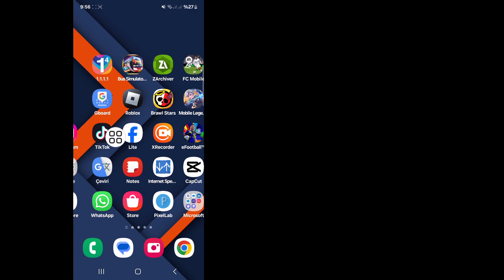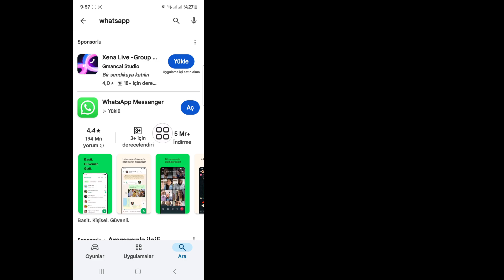WhatsApp Girişi Şu Anda Kullanılamıyor Sorunu 2024 Nasıl Düzeltilir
Android School

Bu Videoda Size WhatsApp Girişi Şu Anda Kullanılamıyor Sorunu 2024 Nasıl Düzeltilir Göstereceğim. Videoyu sonuna kadar izlemeye devam edin, Çok Basit ve Kolay Bir Yöntem. Bu Video Tam Size Göre. Videonun tamamını atlamadan izleyin, aksi takdirde düzgün bir şekilde anlayamazsınız.

WhatsApp giriş sorunu nasıl çözülür?
WhatsApp kullanılamıyorsa ne yapmalı?
Şu anda oturum açma kullanılamıyor WhatsApp, iPhone bu hesap artık WhatsApp'ı kullanamaz,
gb WhatsApp oturum açma sorunu,
iki adımlı doğrulama WhatsApp,
resmi WhatsApp oturum açma sorunu,
WhatsApp sorunu,
Android School,
Androidschool,

Herhangi Bir Eğitim Talebiniz Varsa,
Yorumlarda Bana Bildirin! 1 Gün İçinde Sizin İçin Yapacağım.